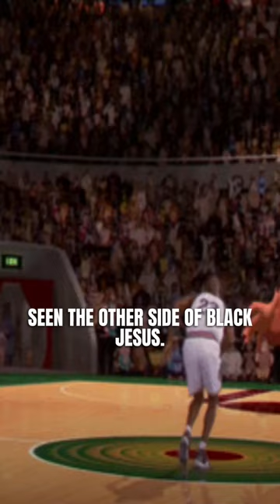Juwan Howard's story reveals the other side of Michael Jordan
Howard shared a story about one of the rare instances MJ didn't talk trash